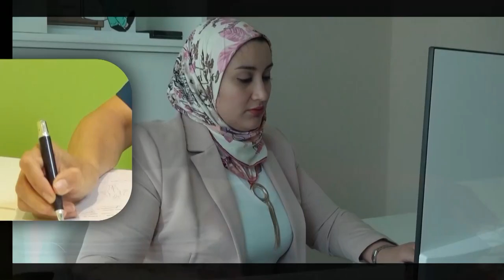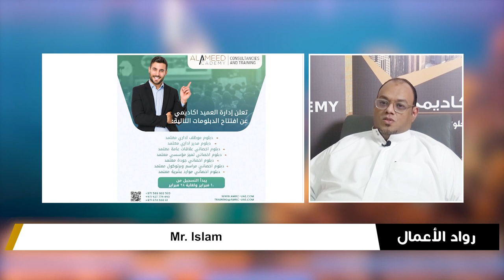Mr Islam owner of Alameed Academy For Consultancies And Training